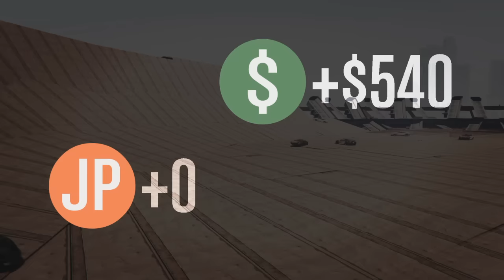NOUS MANGEONS TOUS EN VIDÉOS GTA 5 ONLINE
Nouvelle vidéo vraiment mais vraiment wft.